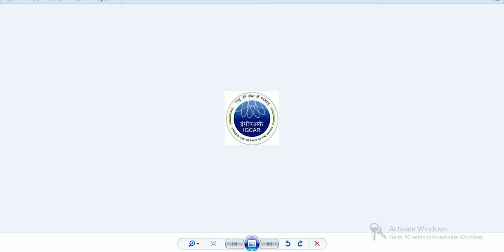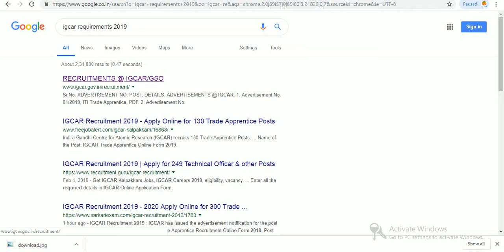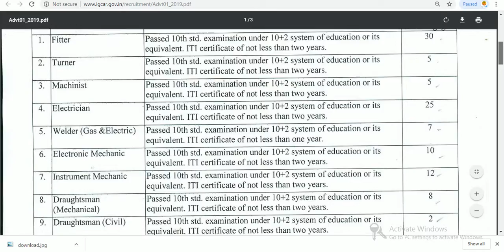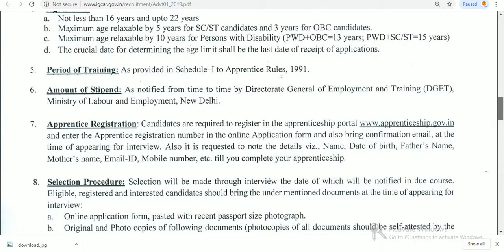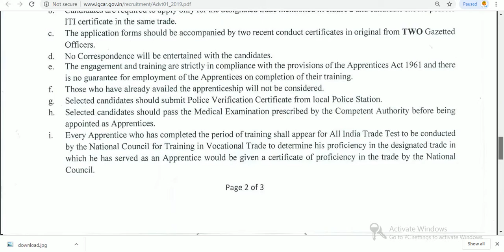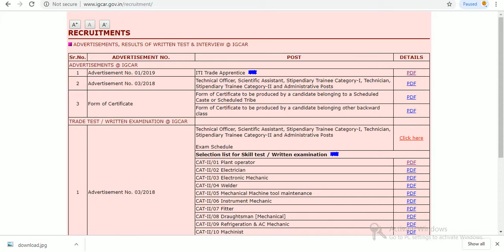इंदिरा गाँधी परमाणु अनुसंधान केंद्र में भर्ती 2019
Hello friends

Indira Gandhi Centre for Atomic Research (IGCAR) has given an employment notification for the recruitment of Trade Apprentice vacancies. Those Candidates who are interested in the vacancy details & completed all eligibility criteria can read the Notification & Apply Online